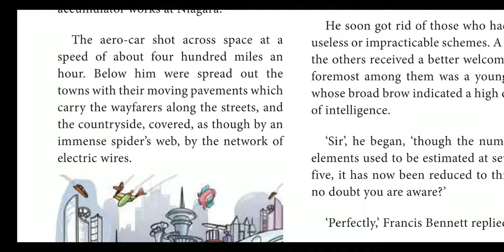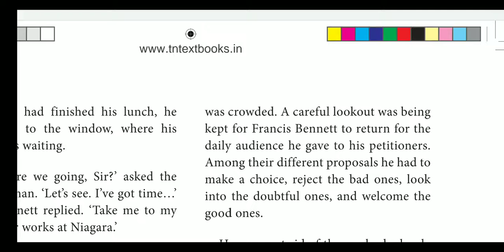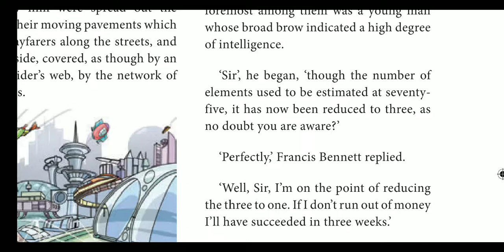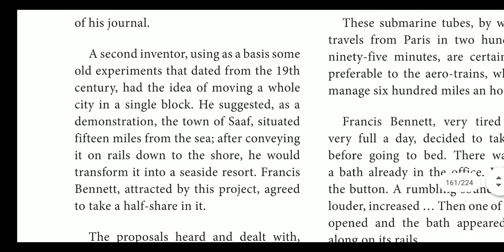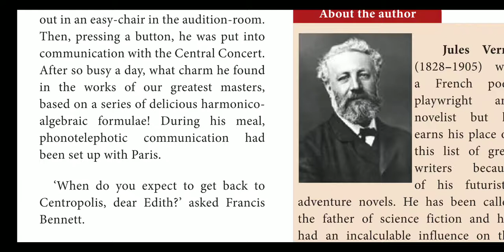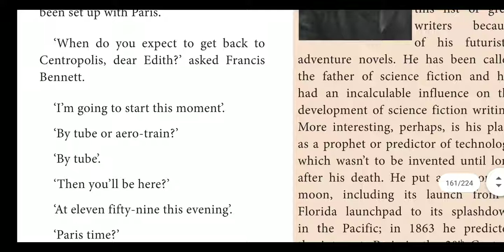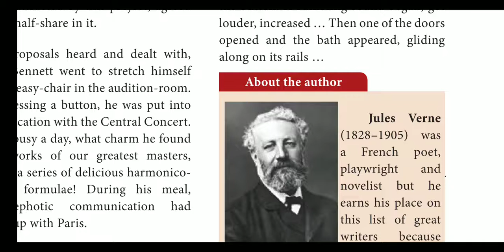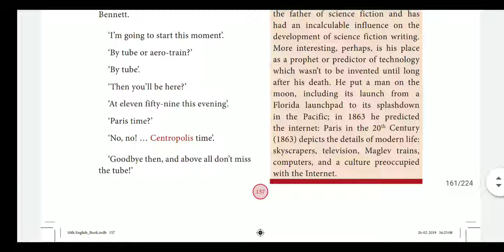English Class 10 SR -5 (part 3) 13/07 For Admission from LKG to XII